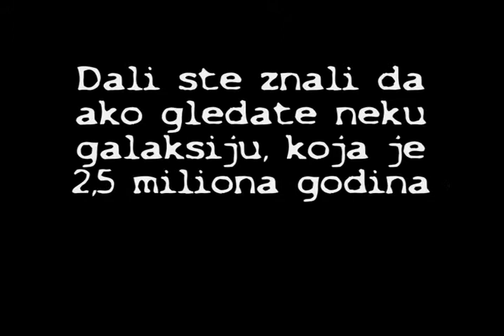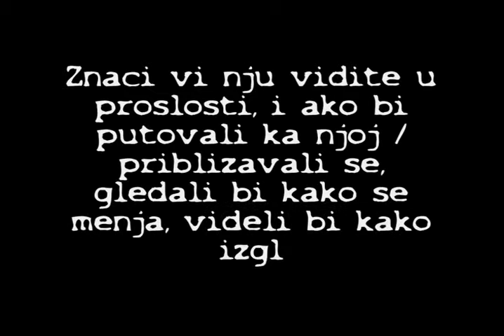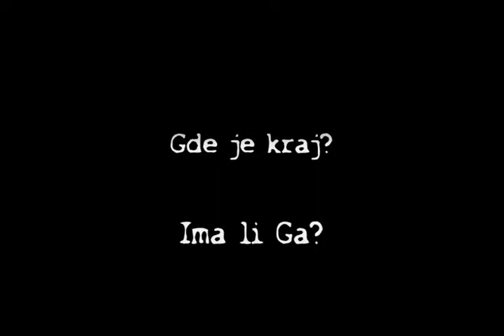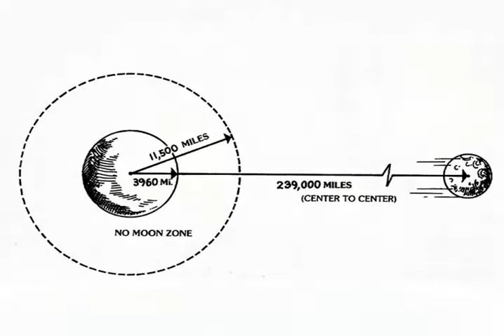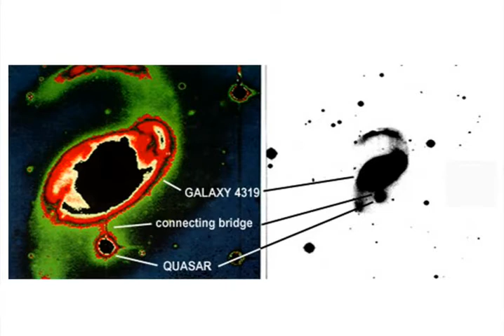DJORDJE TARAKCIJA "©" NAUKA I BIBLIJA BR 008 KOMPLETNA EMISIJA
EMISIJA BR 008 SERIJALA NAUKA I BIBLIJA U KOJOJ DR MIROLJUB PETROVIC GOVORI NA TEMU STAROST SVEMIRA OBRAZLAŽUĆI RAZLIKU IZMEDJU TUMACENJA EVOLUCIONISTA I TUMACENJA BIBLIJE. GLAVNI I ODGOVORNI UREDNIK DUSAN MORACA. UREDNIK I VODITELJ DJORDJE TARAKCIJA. RTV DUGA + 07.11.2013